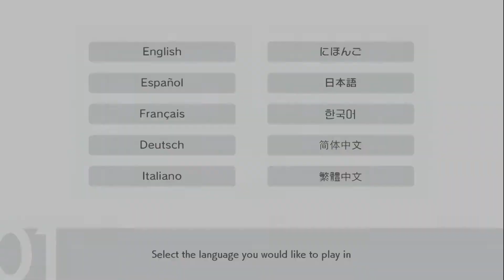Pokemon Sword - Part 1 "Grookey Gang"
Follow some of my stupid stuff, I’ll be posting sneak peeks of some episodes.